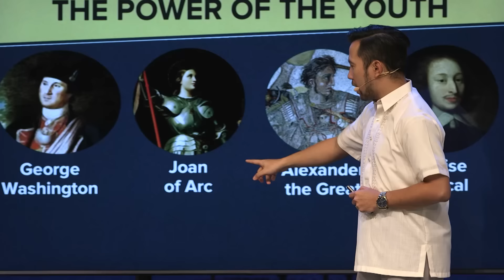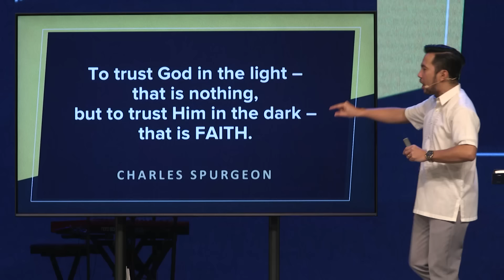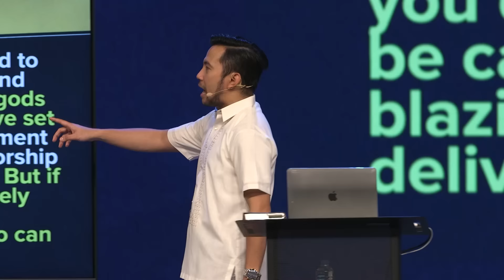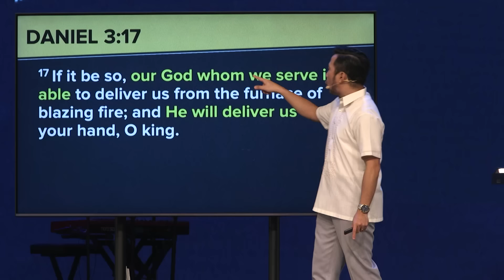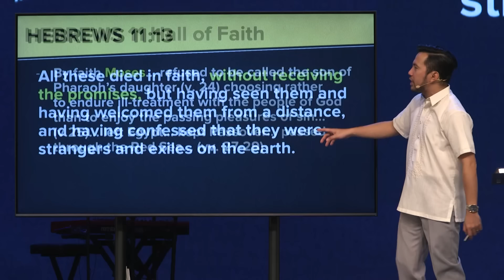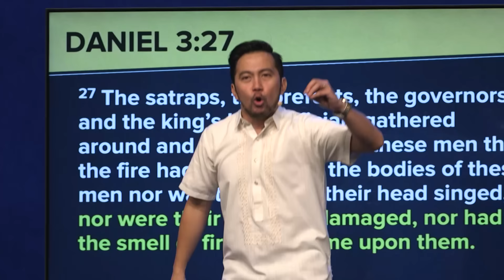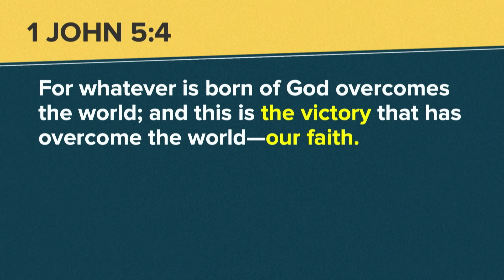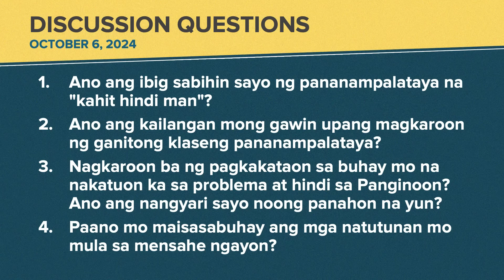"But if not" Faith | Paul De Vera | October 6, 2024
Ang “katotohanan” ay patuloy na binabago na ng mundo. Paano nga ba tayo makakahubog ng mga bagong lider sa henerasyon ngayon na may tamang direksiyon at layunin sa buhay?

Speaker: Ptr. Paul De Vera
Series: Truth Over Trends
Scripture Reading: Daniel 3:12-18